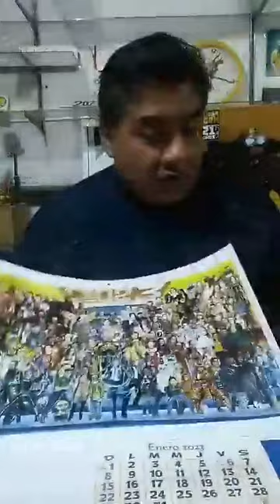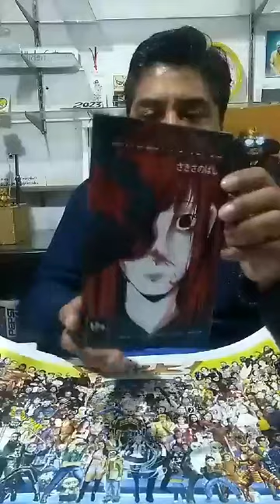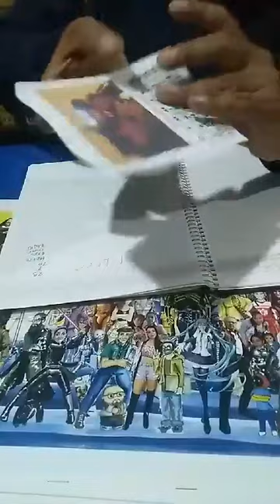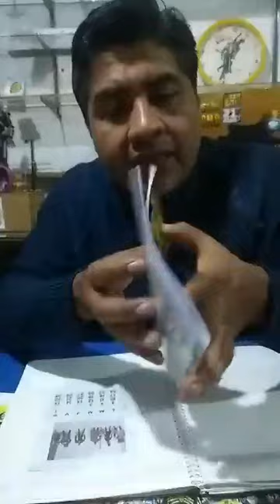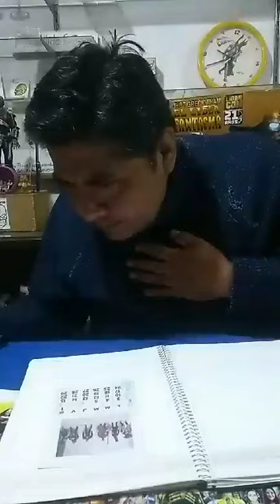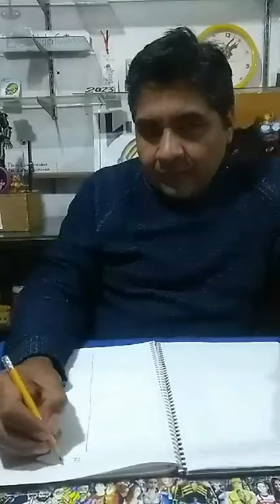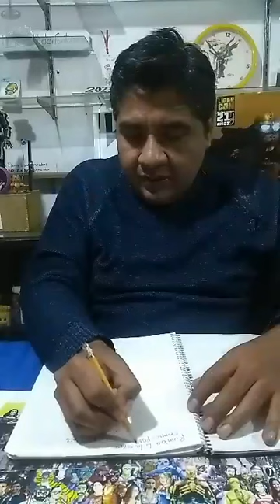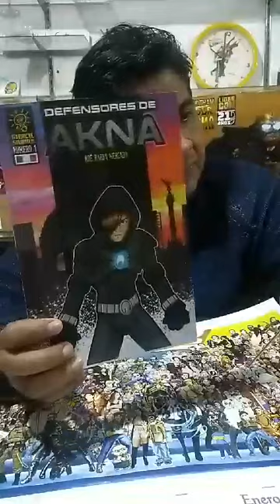Rumbo a la Expo Comic Bajío en Aguascalientes y Códice Comic Con en Cuautitlán Izcalli